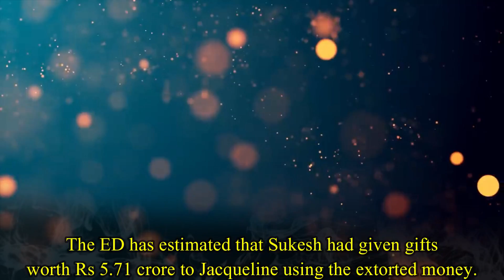Sad News for Jacqueline Fernandez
Jacqueline Fernandez is really going through the worst time of her life.  It seems that the ghost of Sukesh Chandrasekhar is not going to to leave her alone. Today, The Enforcement Directorate has attached assets worth Rs 7. 27 crore of Jacqueline Fernandez in the extortion case against conman Sukesh Chandrashekhar.  The attached assets include fixed deposits worth Rs 7. 12 crore under Jacqueline Fernandez. The ED has estimated that Sukesh had given gifts worth Rs 5. 71 crore to Jacqueline using the extorted money.  He had also given funds close to 173,000 US Dollars and around 27,000 Australian Dollars to close family members of Jacqueline. Last year, Sukesh was arrested by the ED for extorting Rs 215 crore from a Delhi businessman’s wife by impersonating officials of the Home Ministry and Law Ministry. The ED summoned Jacqueline for questioning in the investigation against Sukesh.  Jacqueline appeared before the ED in October 2021 where she was questioned for seven hours. The chargesheet of the case had revealed that Sukesh sent expensive gifts worth over Rs 10 crore to Jacqueline Fernandez. Revealing details about their connection, Jacqueline had told ED officials that she was in touch with Sukesh Chandrasekhar since 2017. The actress had also agreed that her sister took a loan of $1,50,000 from Chandrasekhar and accepted that the conman had transferred around Rs 15 lakh to her brother, who lives in Australia. The expensive gifts Jacqueline reportedly received from Sukesh, included designer bags from Gucci, Chanel, two Gucci outfits for gym wear, a pair of Louis Vuitton shoes, two pairs of diamond earrings and two Hermes bracelets. Reports also suggested that Sukesh Chandrasekhar and Jacqueline Fernandez were in a relationship and several intimate pictures of the two had been leaked online.